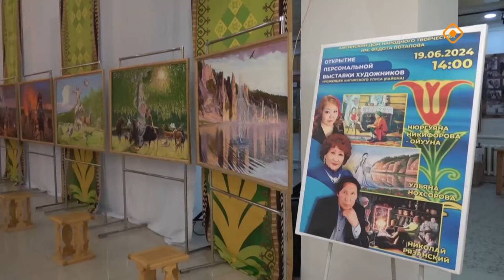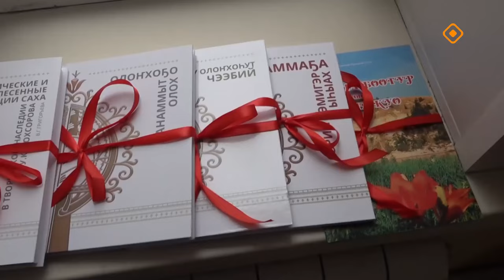«Дойдум дьоно» (28.10.24)